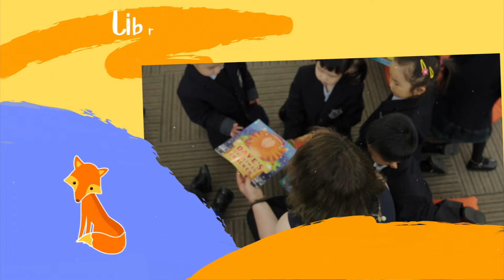City Campus 2021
A snapshot from our City Campus kindergarten, showing students and facilities.